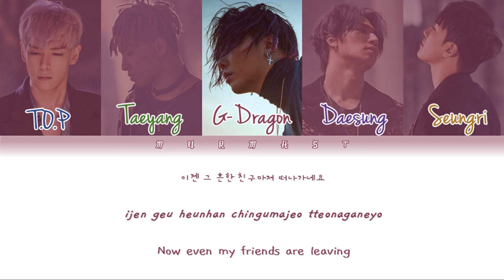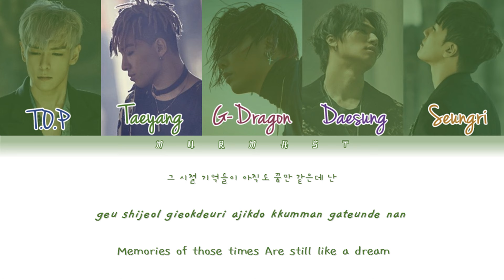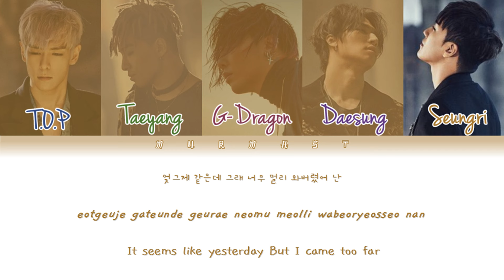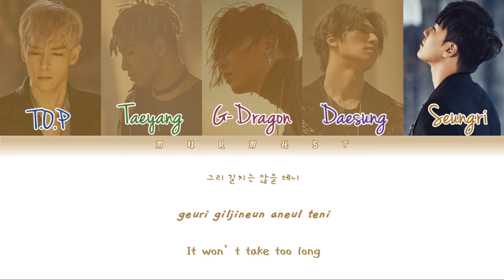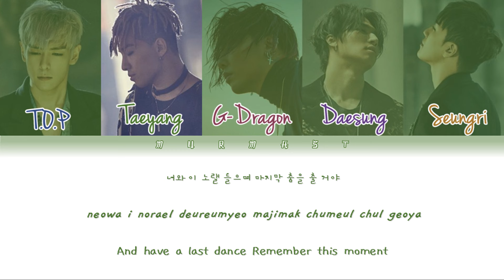BIGBANG - LAST DANCE Lyrics [Color Coded Lyrics] (Han/Rom/Eng)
BIGBANG's song "Last Dance" with Hangul, Romanization and English subs!
LAST DANCE

[Full Album] MADE
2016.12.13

T.O.P, Taeyang, G-Dragon, Daesung, Seungri

Lyrics/작사: G-Dragon, T.O.P, Taeyang
Composer/작곡: G-Dragon, 전용준, 서원진
Arranger/편곡: 서원진, 24